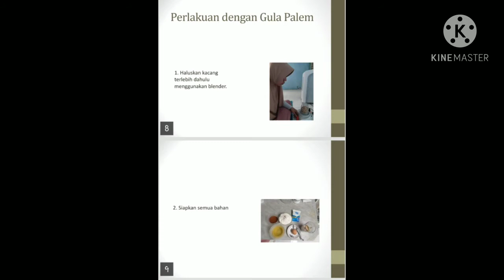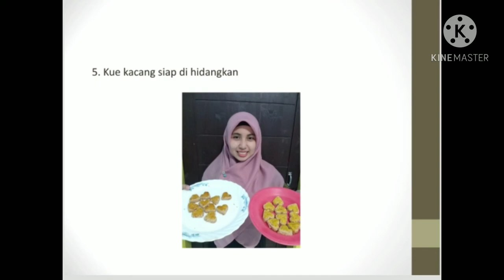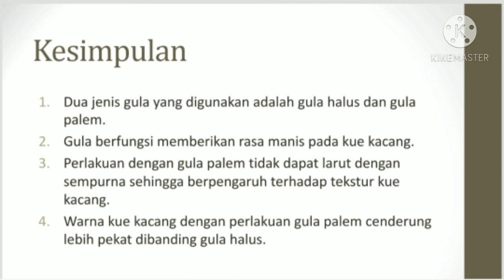Presentasi olahan kue kacang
Dengan memanfaatkan 2 jenis polisakarida yaitu gila halus dan gula palem